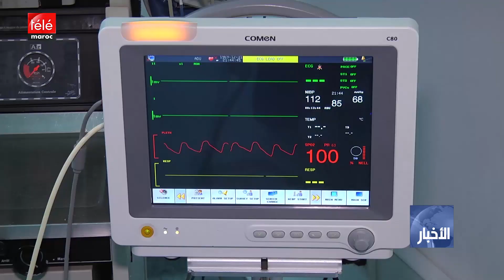وزير الصحة يدعو إلى تعميم دواء الكلوروكين على جميع المشتبه في إصابتهم بالفيروس المستجد